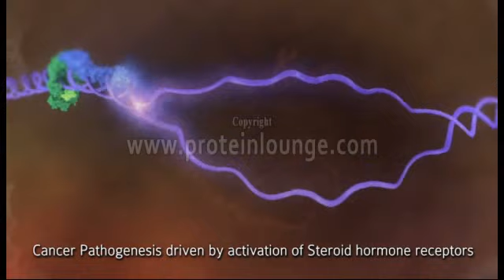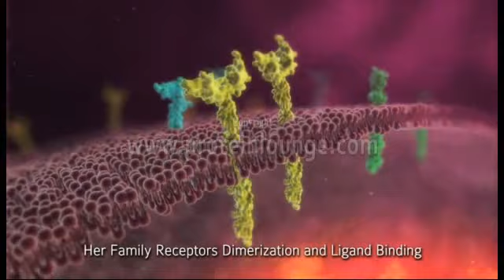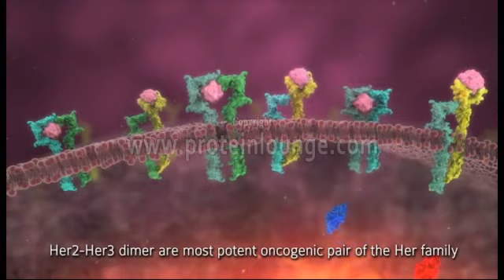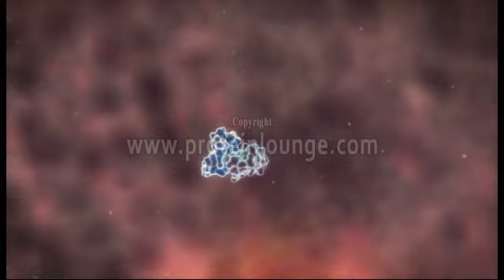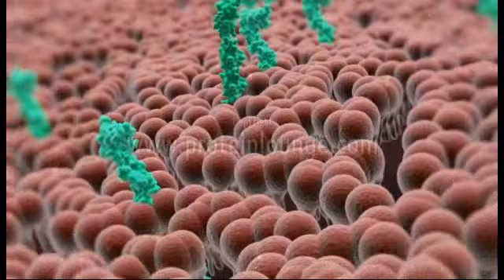Breast Cancer Pathogenesis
Breast cancer is the most common cancer worldwide, and the second leading cause of cancer death.Breast cancer cells have receptors on their surface and in their cytoplasm and nucleus. Chemical messengers such as hormones bind to receptors, and this causes changes in the cell. Breast cancer cells may or may not have three important receptors: estrogen receptor (ER), progesterone receptor (PR), and HER2. ER+ cancer cells  depend on estrogen for their growth. Untreated, HER2+ breast cancers are generally more aggressive than HER2- breast cancers. Cells that do not have any of these three receptor types are called triple-negative, although they frequently do express receptors for other hormones, such as androgen receptor and prolactin receptor.

It is important to understand the aetio-pathogenesis of this common disease, which is associated with high morbidity and mortality, especially if not detected early. Therefore, the roles of early screening in high risk or susceptible individuals, as well as proper surveillance of treated cases in order to detect recurrence at the early stages have been advocated.